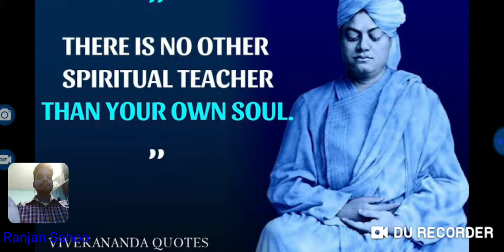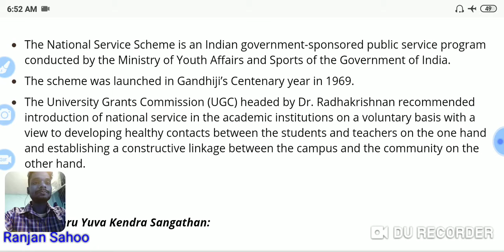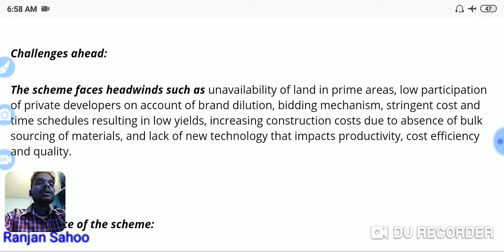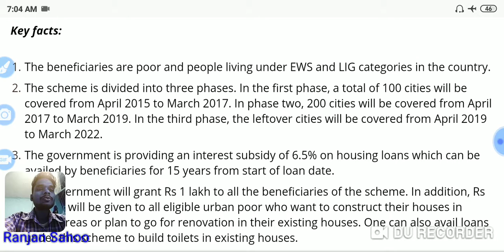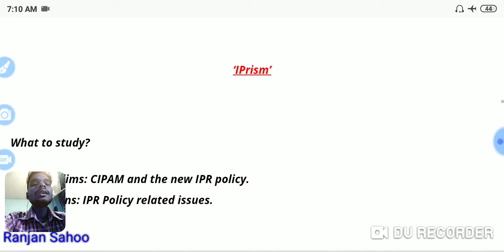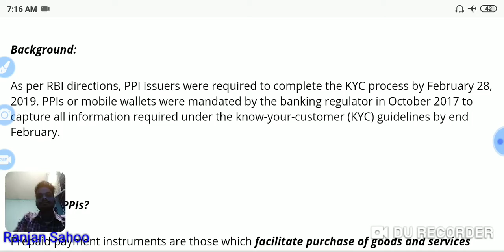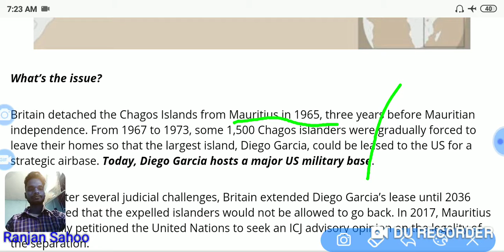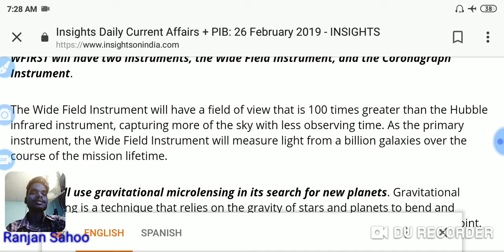CURRENT AFFAIRS AND NEWS ANALYSIS 27TH FEBRUARY 2019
Details discussion of all relevant news and curraffairsent of the day for all exams particularly for upsc.